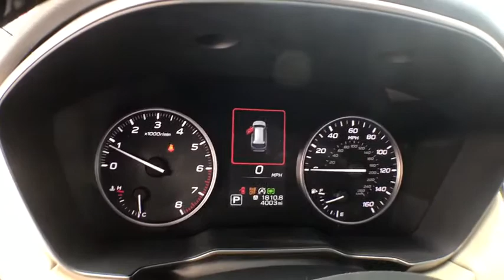2020 Subaru Outback Gainesville, Ocala, Lake City, Jacksonville, St Augustine, FL 1368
Tungsten Metallic  2020 Subaru Outback available in Gainesville, Florida at Tomlinson Motor Co. Servicing the Ocala, Lake City, Jacksonville, St Augustine, FL area.

Only 4,002 Miles! With Navigation & Moonroof Package ($2,045 Value) Backup Camera, Front Power Heated Seats, Driver's Memory Seat, Blindspot Monitor, Lane Departure Warning, Pre Collision System Adaptive Cruise Control, Power Liftgate, Parking Sensors, Dual Zone Climate Control, 18 Alloy Wheels, Keyless Entry and Ignition, Homelink, Harman Kardon Premium Audio, Android Auto and Apple Car Play, XM Satellite Radio, Bluetooth and Much More. - No Dealer Fee! No-Haggle Pricing! All vehicles inspected & serviced by our AAA certified service center. 2 keys, mats and owner's manual included. Delivery to your driveway: Simple, Safe, and Guaranteed! Non-commissioned sales team. Industry's finest financial sources and extended service plans available. -